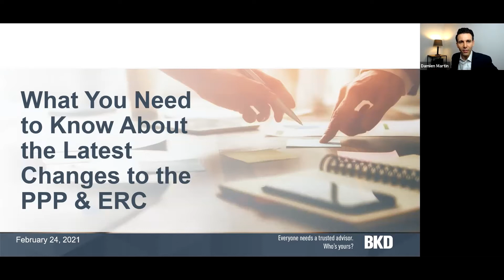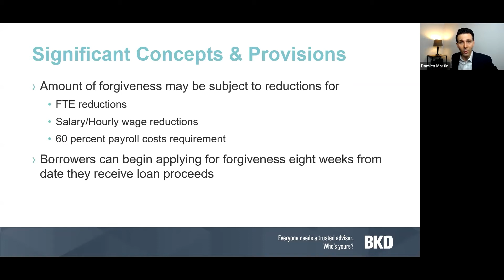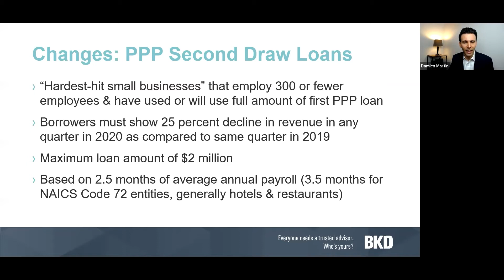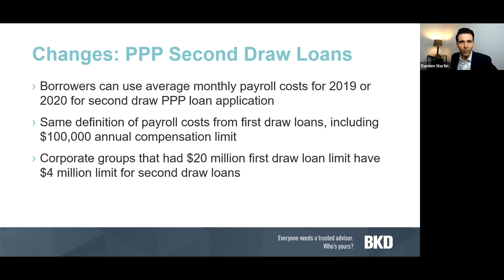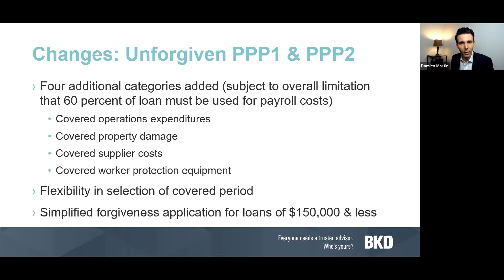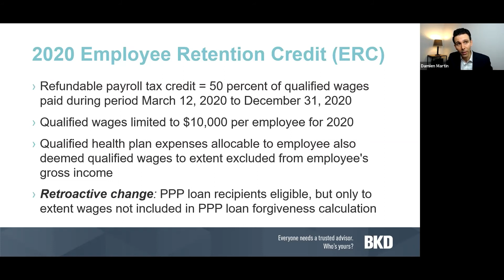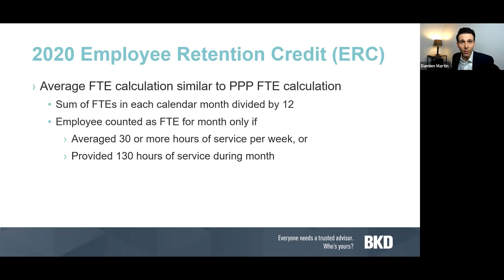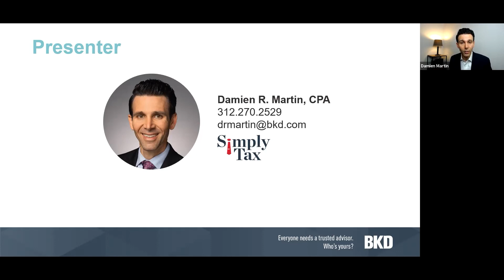February 2021 PD Session with Damien Martin - FEI Chicago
FEI Chicago PD Session - "What You Need to Know About the Latest Changes to the PPP and ERC” with Damien Martin

The latest round of COVID-19-related relief made significant changes to the Paycheck Protection Program and the Employee Retention Credit allowing previously ineligible employers to qualify and retroactively receive additional relief – do you know what these changes mean for you and your business? In this session, Damien Martin of BKD CPAs & Advisors shared practical insights, offered the latest updates, and answered burning questions. After this session, you will be able to:

-Identify the effect of changes to the Paycheck Protection Program under the latest COVID-19 relief package

-Recognize how to take advantage of extended and expanded tax credits

-Discuss the interplay between the Paycheck Protection Program and the Employee Retention Credit and related planning opportunities

FEI Chicago
4210 W Irving Park Rd
Chicago, IL 60641